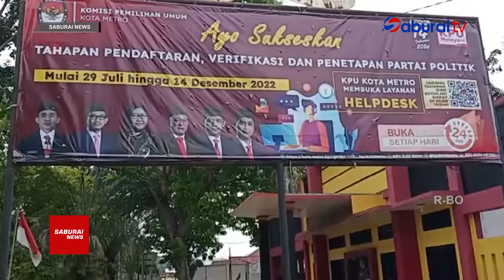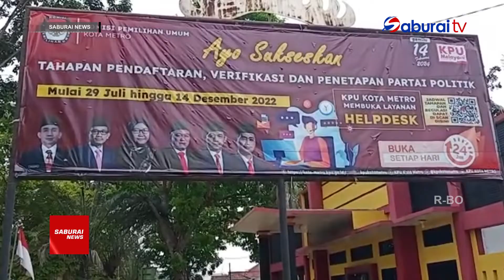KPU Terima 14 Pengaduan Pencatutan Nama Anggota Oleh Parpol - SaburaiNEWS